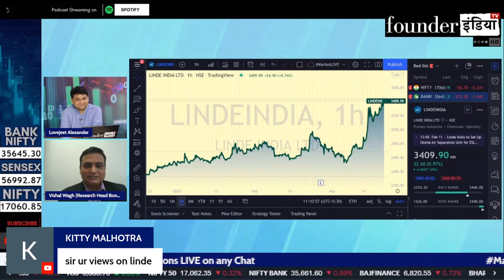LINDEINDIA पर क्या है expert की राय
देखिये आज के हमारे LIVE Show MarketLive का ये खास segment | जानिए हमारे stock market expert Vishal wagh की राय

बात करेंगे आज इन Stocks पर: LINDEINDIA